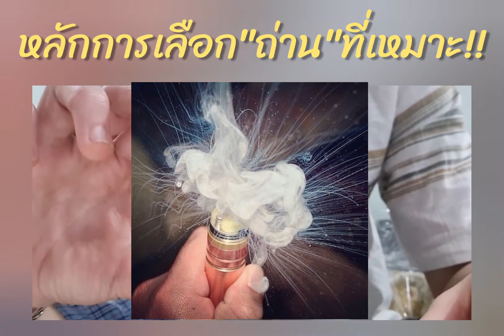การเลือกถ่านบุหรี่ไฟฟ้า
หลักการ(จำ)ง่ายๆในการเลือกใช้ถ่าน